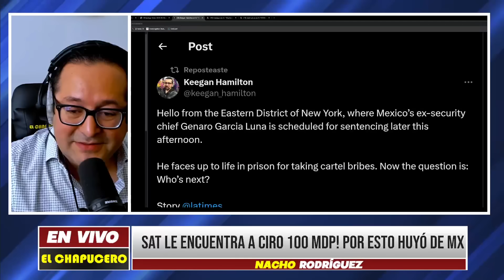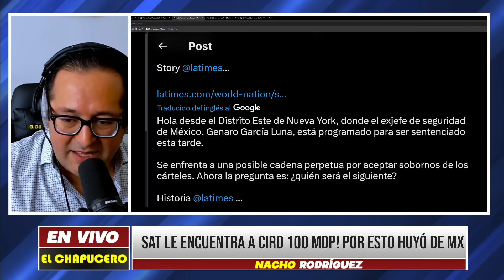ESTALLÓ LA BOMBA! POR ESTO CIRO HUYE! SAT LE ENCONTRÓ FORTUNA ESCONDIDA NO QUIERE PAGAR ¡AGÁRRENLO!